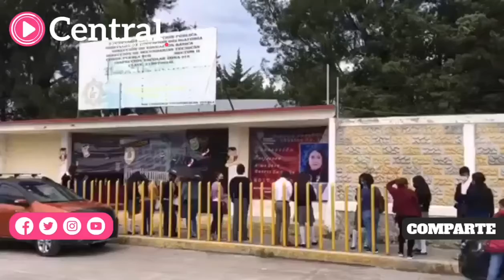Alumnos su certificado de secundaria en la escuela Técnica Número 31 en Puebla